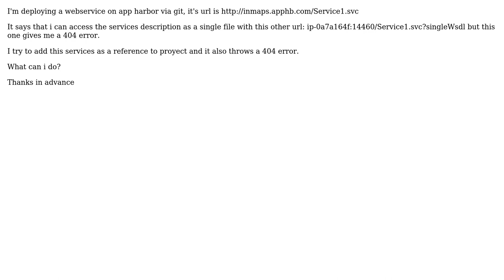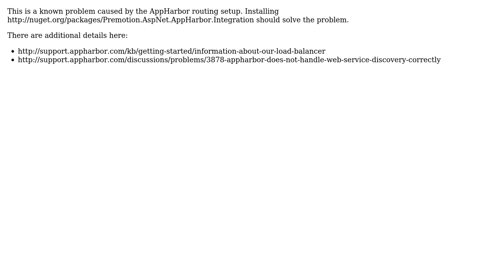Error deploying a webservice on appharbor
With thanks & praise to God, and with thanks to the many people who have made this project possible! | Content (except music & images) licensed under CC BY-SA | Music | Images & others | With thanks to user Marylin Alarcon user friism and the Stack Exchange Network Trademarks are property of their respective owners. You are responsible for your own actions.